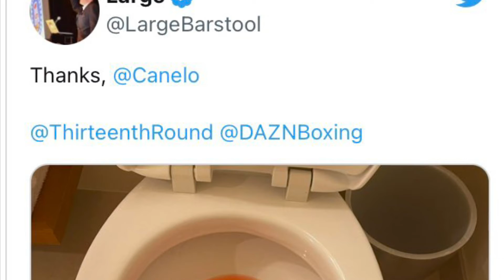Canelo Alvarez makes Blogger urinate blood!